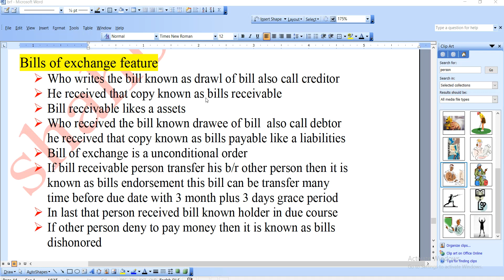bills of exchange part 1 with example